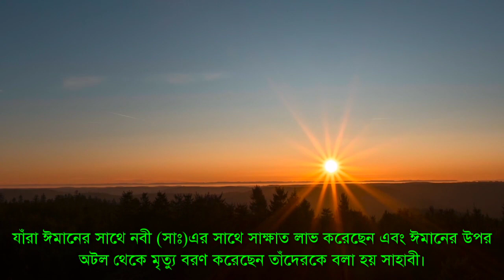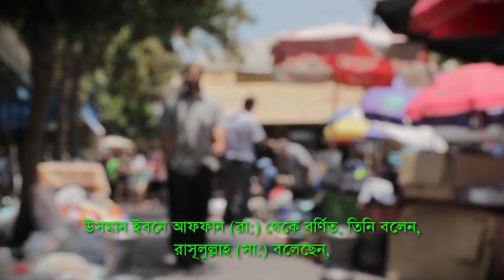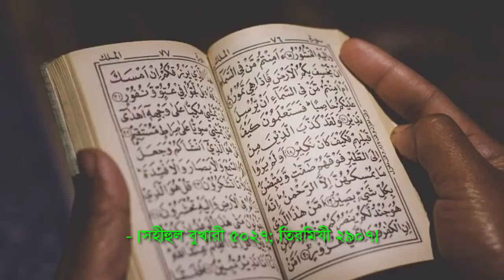সর্বযুগের অজানা ১০ টি ইসলামী তথ্য- প্রথমবার || Amazing Islamic facts 10 - {iF17}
.🌍 Flow Us 🌍.
Free Videos And Photos pixbay ৷ .